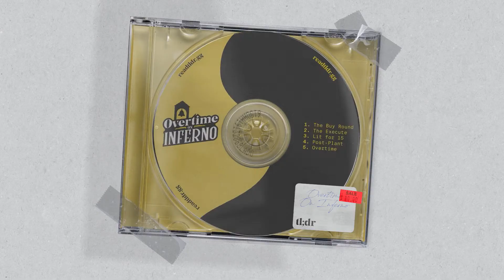IEM Cologne Group Stage Recap: S3E27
Welcome to Overtime on Inferno, your round-up of all the big stories in CSGO - quicker than we're in different places than usual. A quick reminder to remember to rate and review us at the end of the episode, it super helps us. I'm Logan, this is Aizyesque - let's get into it.

GET STICKERS! Refer your friends to the pod

Prefer listening to podcasts on Spotify and Itunes?

00:26 Not our typical locales

01:17 IEM Cologne Group Stages, Recap

32:54 IEM Cologne Playoffs, Preview

Our Twitters